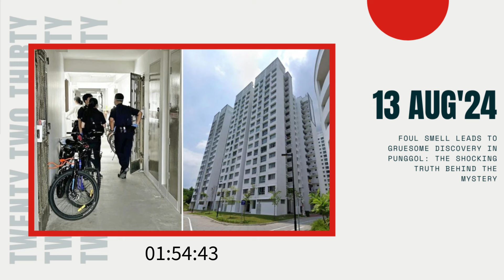Foul Smell Leads to Gruesome Discovery in Punggol: The Shocking Truth Behind the Mystery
Xiaomi Mi Home Security Camera 360°: This product is affordable and widely popular in Singapore. It's suitable for promoting in this news coverage as it emphasizes the importance of security and awareness within the community, allowing residents to monitor unusual activities around their homes.

Air Purifier (Xiaomi Mi Air Purifier 3H): Given the unpleasant odor described in the news, an air purifier is a practical product that residents might consider to improve air quality in their homes. It’s a relevant and affordable choice for Singapore’s market, where maintaining a clean and odor-free living space is highly valued.

A mysterious and foul smell in Punggol led to a shocking discovery—a man was found dead in his flat after neighbors endured two days of the stench. Hear the detailed account of how concerned residents took action, leading to this grim find. This tragic story serves as a reminder of the importance of community vigilance. How can we all be more proactive in responding to unusual situations in our neighborhoods?